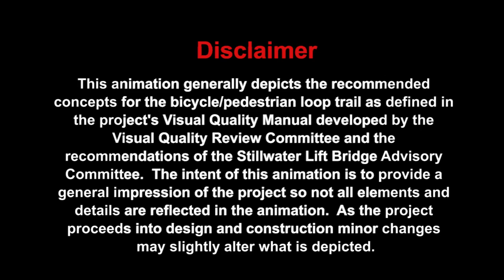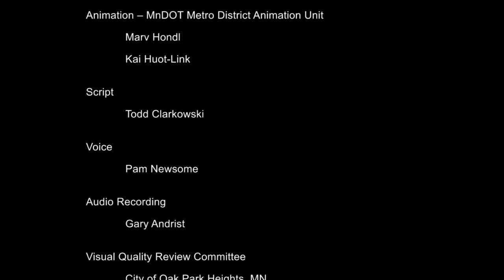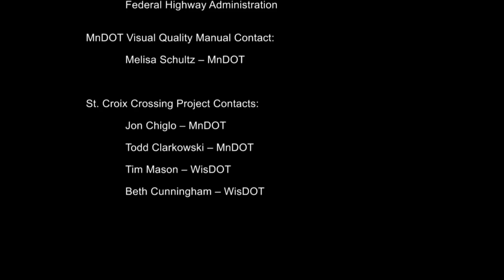St Croix Crossing Project Loop Trail animation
This is an animation of the 4.7-mile Loop Trail that is part of the St Croix Crossing bridge project connecting Oak Park Heights, Minn., and St. Joseph, Wis. The Loop Trail will cross the St Croix River at the existing Stillwater Lift Bridge and on the new St. Croix Crossing bridge. Trails in Minnesota and Wisconsin will complete the loop. For more information on this project, please visit the project